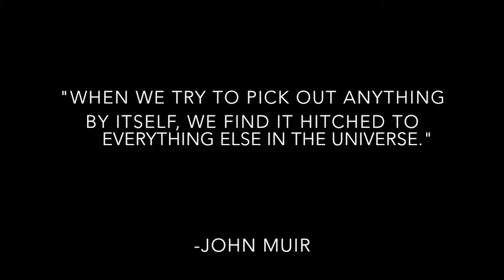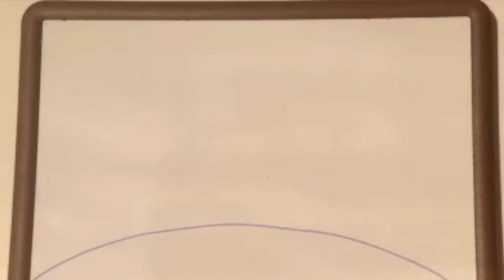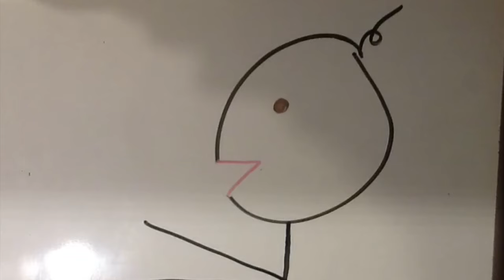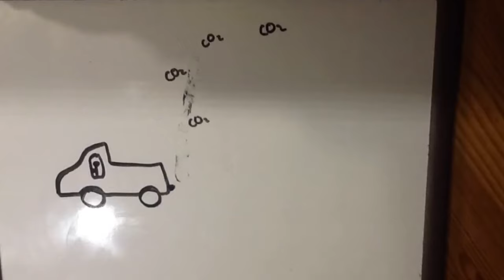Climate Change: A Pattern of Destruction (Documentary Short)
Semester 1 AP Biology Final Project by Lindsay Kearney, Antonia Bartz, Kelly Facto, and Tia Furness.